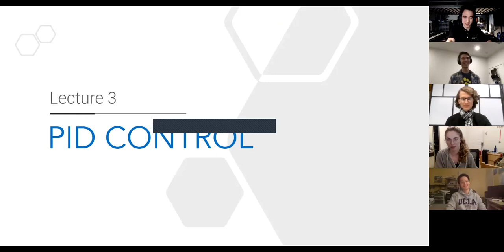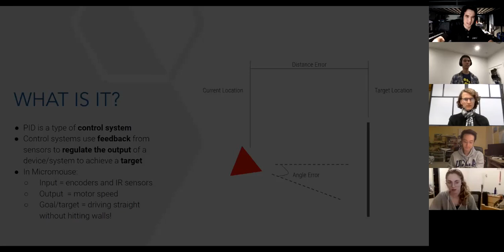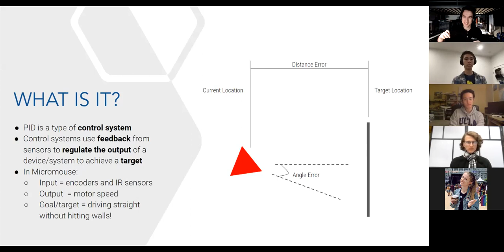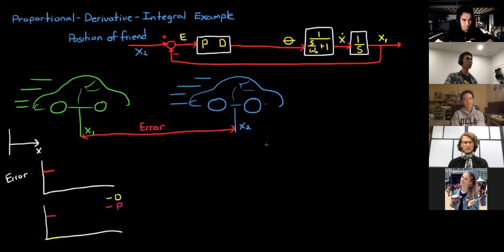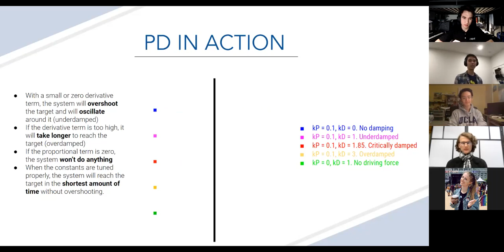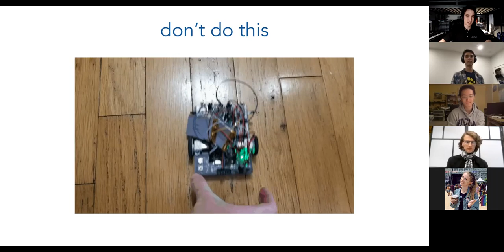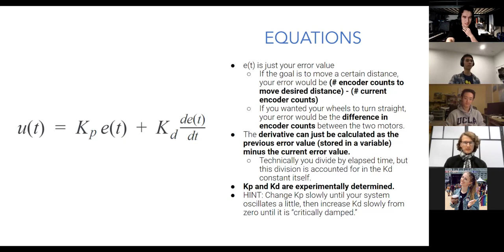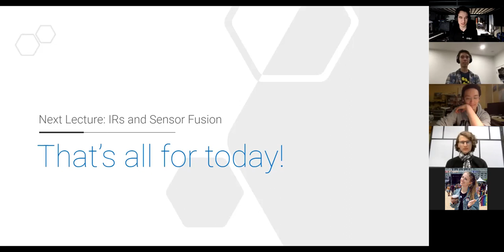MM 2020-2021 Lecture 3: PID Control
IEEE Micromouse 2020-21 Lecture 3: PID Control